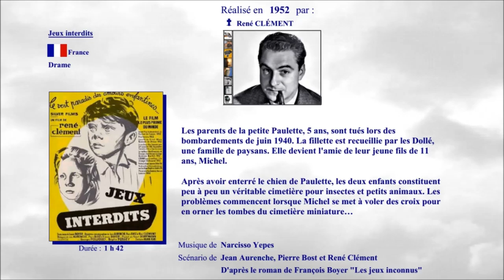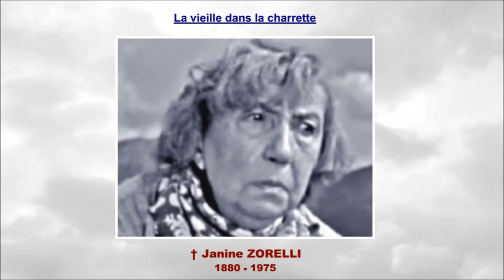Jeux interdits 1952 - Casting du film réalisé par René Clément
Récompenses obtenues :
- Oscar du meilleur film étranger en 1952
- Lion d'or à la Mostra de Venise 1952
- BAFTA du meilleur film (1954)
- Grand Prix Indépendant Festival de Cannes 1952
- Prix Femina 1952
- Meilleur film français et étranger Critique Américaine 1952
- Prix de la critique japonaise Tokyo 1953
- Meilleur film mondial Critique Anglaise Londres 1953
Mes sources :